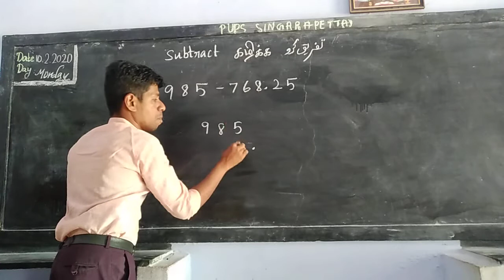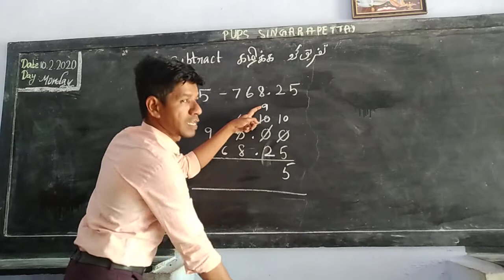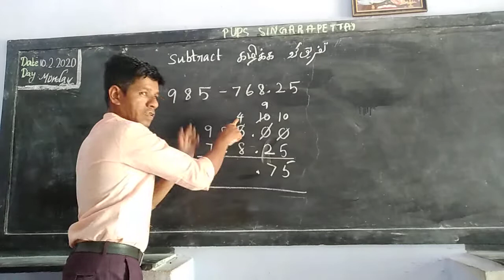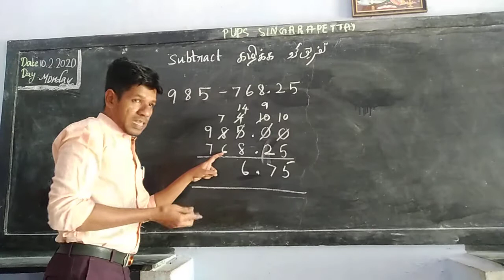Funny subtraction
Students will be able to learn subtraction with joy and happiness